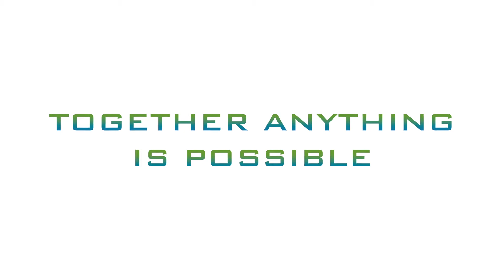Omida Logistics | 10YearsTogether #14